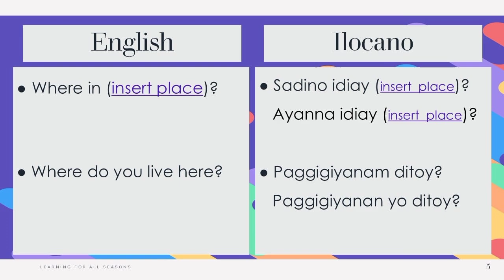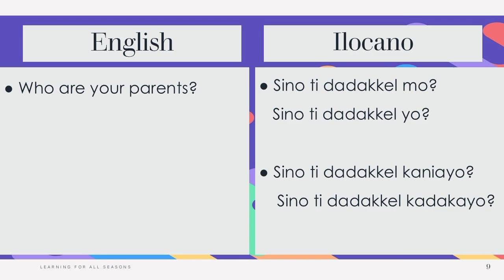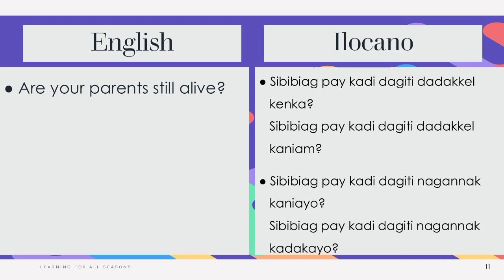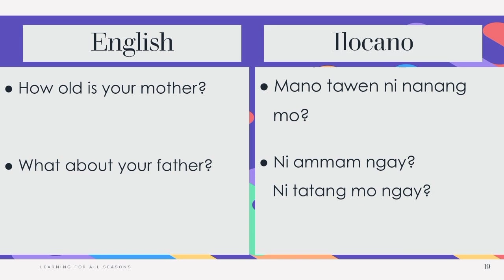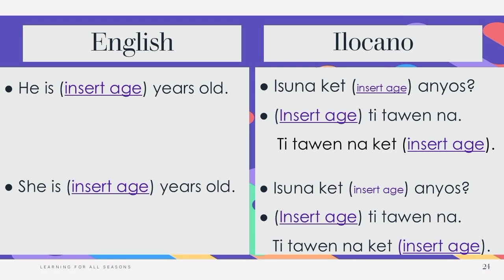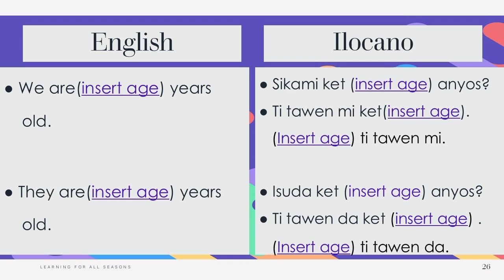Lesson 4: Introducing Yourself and Asking Information— Iloko (Ilocano) for Beginners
The video was made to help beginners learn to speak Iloko by teaching them how to introduce themselves and ask basic questions. Learning a new language can be hard, especially when starting with simple conversations. The video shows how to say common phrases in Iloko helping learners hear the correct way to pronounce words. By watching the video, beginners can practice saying their name, where they are from, and asking about someone’s age or family. This makes it easier for them to start talking in Iloko and feel more confident when meeting new people.